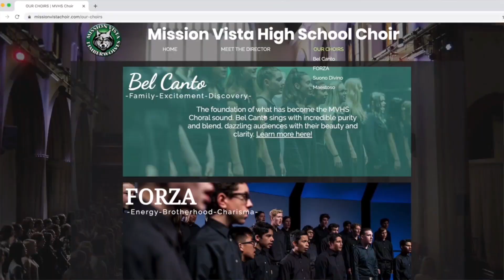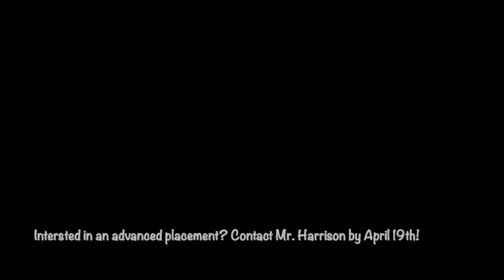ASB WOLFPACK UPDATE FOR 3.23.2021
*DEADLINE TO SIGN UP IS FRIDAY, MARCH 26*